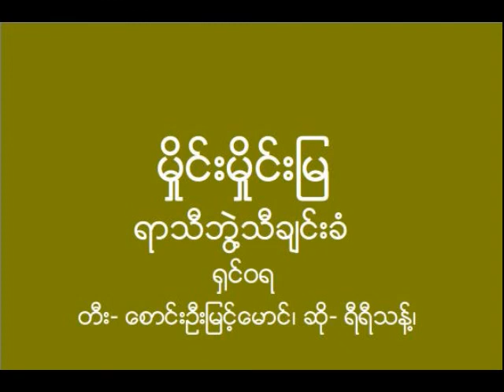မႈိင္းမႈိင္းျမ _ တီး- ေစာင္းဦးျမင့္ေမာင္၊ ဆို- ရီရီသန္႔၊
မႈိင္းမႈိင္းျမ
ရာသီဘြဲ႔သီခ်င္းခံ_႐ွင္ဝရ၊
မႈိင္းမႈိင္းျမ၊ ဆိုင္းဆိုင္းၫိုစင္၊ မိုးလံုးပလႊမ္းအံု႔ကာဆင္၊ မင္းလြင္ရံဝန္း၊ ေထြလာထူးထူးဆန္းလို႔လို႔၊ ေတာင္ေလ
သာမွာလဲ၊ ျမဴ းကာသာ၊ ေနမသာေရး၊ ပြားဆင့္ဆင့္၊ လြမ္းရာေထြျပားပင္။x ေဟဝန္ခြင္ကသာ၊ ေတာင္ပင္တည့္
ေတာင္ေတာလံုး၊ ေထြေပါင္း႐ံုး၊ ေၾကညာလႈိင္ပ်ံ႕၊
ေမႊးေပါင္းသင္းထံု၊ စံုစြာစီစဉ္၊ စည္ပင္လန္းလို႔၊ ႐ြက္႐ွင္ ႐ြက္႐ွင္၊ ၫြန္႔ျဖာ ၫြန္႔ျဖာ၊ သာသာ႐ႊန္းေျမ႕၊ ပန္းမ်ဳိးစံုစြာ၊ ဖူးၫြန္႔ငံုအာ၊ ေထြလာေထြထူးဆန္း၊ ရာသီခါမီွ စံုစီတည့္
ဝင္းဝင္း႐ႊန္း၊ ဂိမာန္ေႏြစြန္း၊ သန္ယြန္းခ်ိန္ခါ၊ တိုင္တိုင္
ေခြယိမ္းေပ်ာင္း၊ ပူေဆြးေၾကာင္း၊ ေထြေထြေဆာ္လႈံ႔၊
႐ံုးေပါင္းမ်ားစြာ၊ တိမ္နီ တိမ္ဝါ၊ တိမ္ျပာမႈိင္းလို႔၊ ျမလိုလဲ့ၫို၊
လြမ္းပိုဖြဲ႔ေစပင္။x ပတ္႐ံုးဝန္းကာ၊ ဆင္လာေထြထူး၊
ေနမေပ်ာ္ဘူး၊ ကိုယ္ထူးကြၽန္မမွာ။   ။